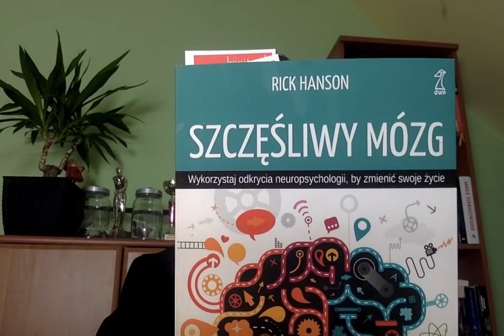Markowski czyta cz. 17 "Szczęśliwy Mózg" - Risk Hanson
Wspaniała ksiażka, podstawa do zmiany myślenia, swojego mózgu na szczęśliwy. Jeśli Ciebie dotyczy trudna sytuacja, stres, jesteś na zakręcie, to mam 2 dobre widomości: 1. Nie ominiesz sutyacji stresujących, nie pozbędziez się ich, 2. Możesz zmienić sposób w jaki reagujesz na trudne sytuacje i widzieć w nich okazje.